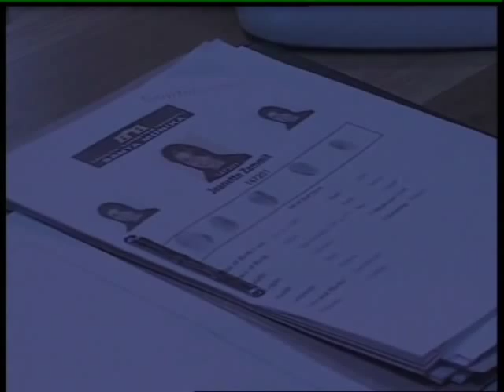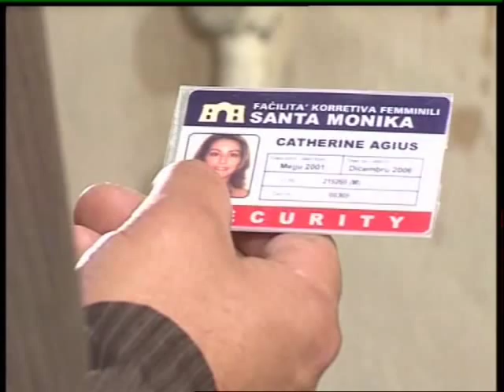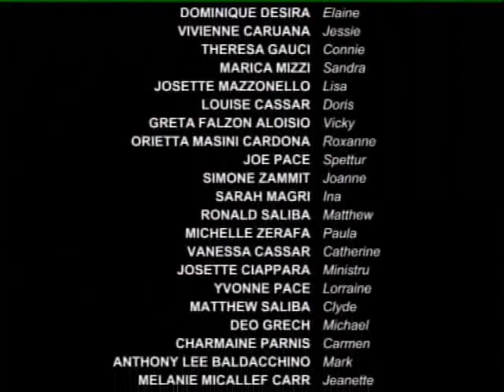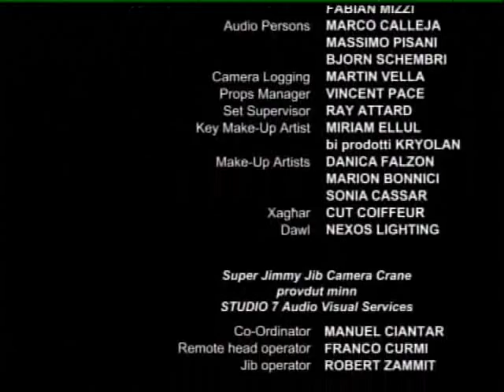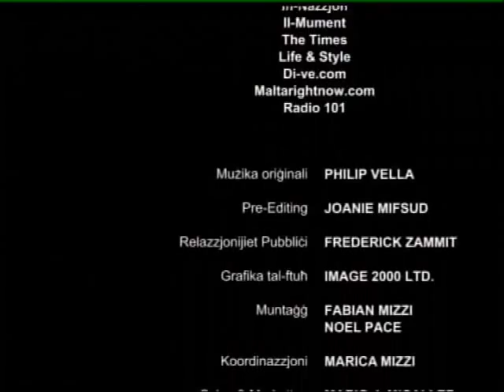Santa Monika End Of Season 2 (part two)